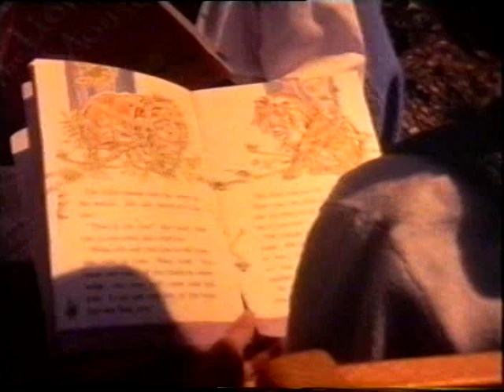The Stone that Built a School (part 2)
The story of St. Paul's C of E Primary School, Winchmore Hill, N21
Charts the story of the school from a Village cottage School, to the opening of a new purpose built, state of the art School in 1961.